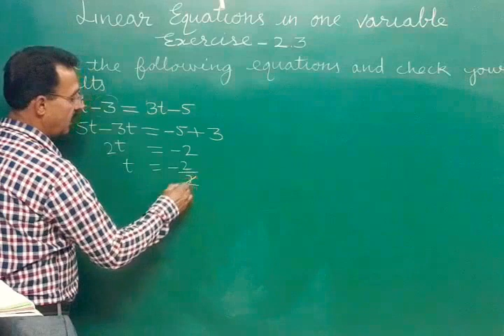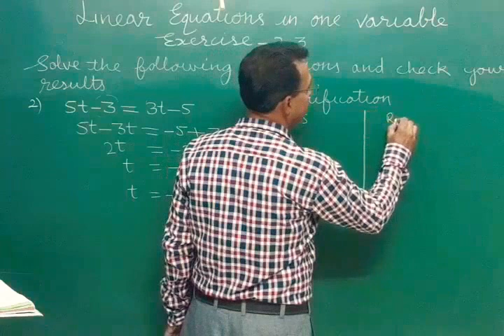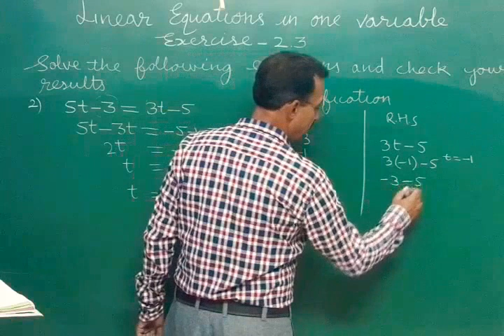Q2-Ex2.3-L2-Linear equation in one variable- solutions of 8th class maths in punjabi/english langua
Linear equations in one variable - Solution for class 8th mathematics - Ncert solutions for class 8th maths - Get PSEB textbook solutions for class 8th maths from PLT punjabi